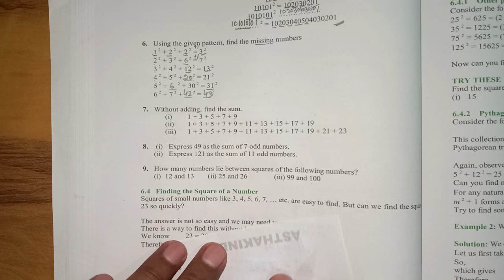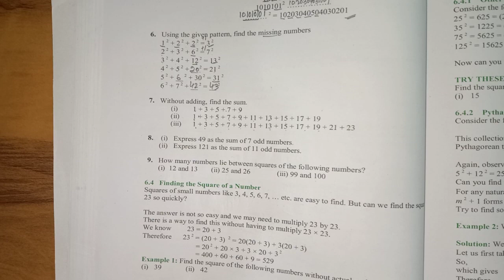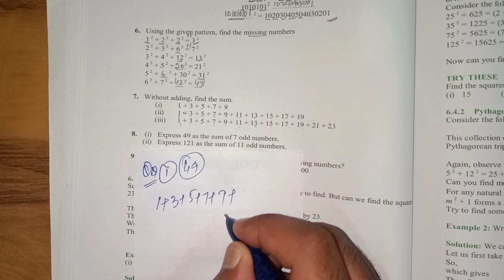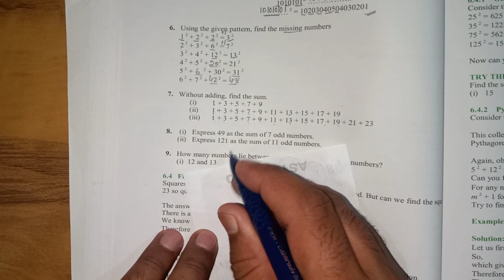Class 8th Ex 6.1 q7 to q9 | Ncert| Cbse|Jkbose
In this video I will taught you  Question 7 -9 exercise 6.1  of square And Square Roots chapter no. 6 class 8th ncert jkbose board

NCERT maths
Jkbose class 8th maths
Cbsc Maths
Maths calculation
Backbone of all subjects
Smart class 8th maths
Measurement
Practical Geometry
Chapter 06
Data handling